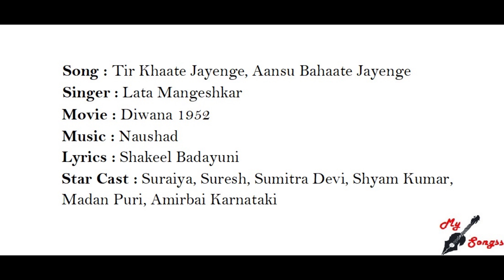Tir Khaate Jayenge, Aansu Bahaate Jayenge, Movie : Diwana 1952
Song : Tir Khaate Jayenge, Aansu Bahaate Jayenge
Singer : Lata Mangeshkar
Movie : Diwana 1952
Lyrics : Shakeel Badayuni
Star Cast : Suraiya, Suresh, Sumitra Devi, Shyam Kumar, Madan Puri, Amirbai Karnataki